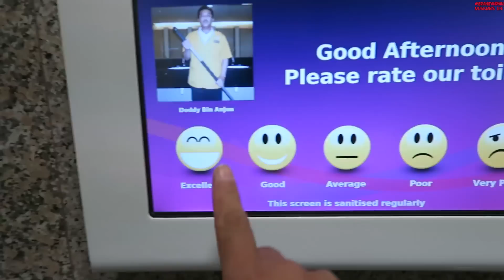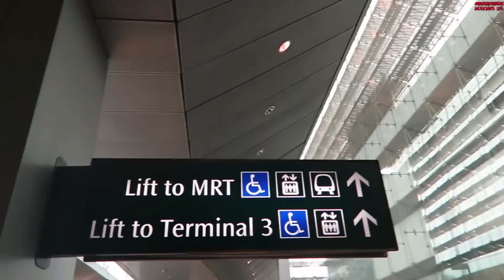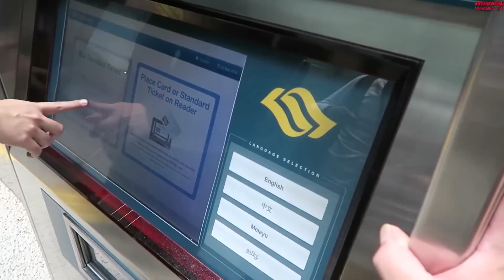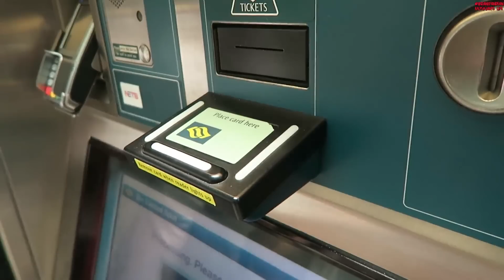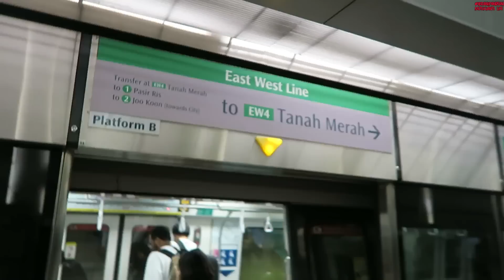MUSICIAN'S LIFE #129 | Berangkat ke Singapore buat manggung sama DEKAT